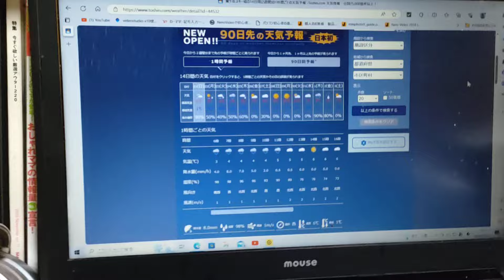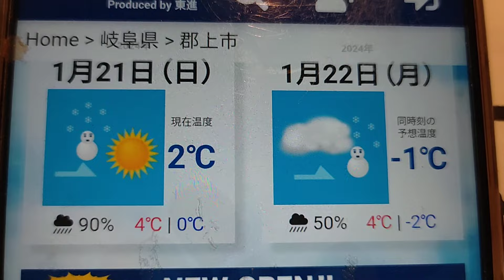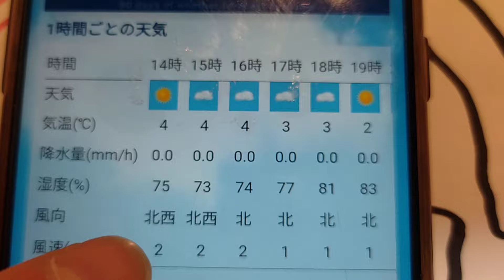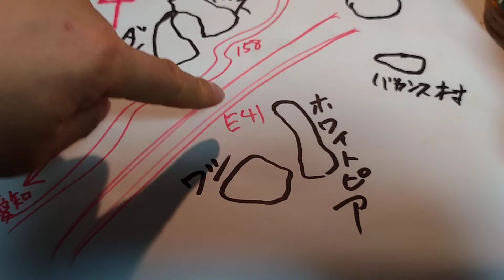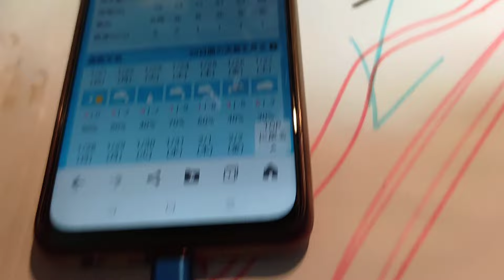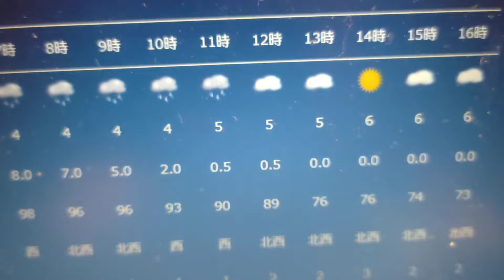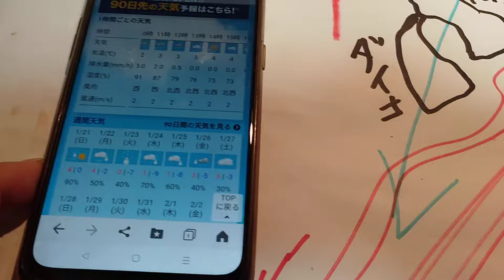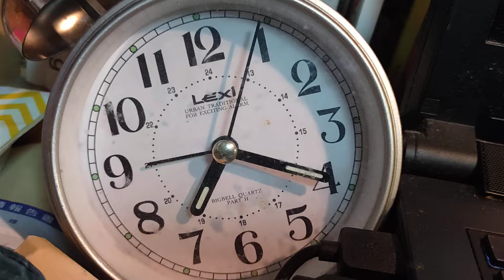岐阜県のスキー場で今日スノーボード滑る人へ。1月21日朝7時32分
このチャンネルは、高鷲スノーパーク＆ダイナランド＆バッジテストの専門チャンネルだよ。